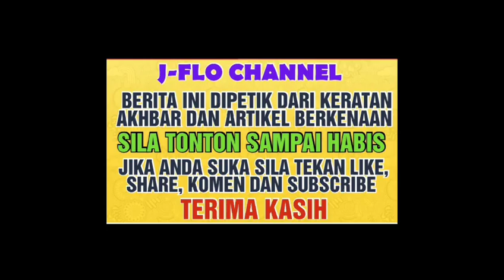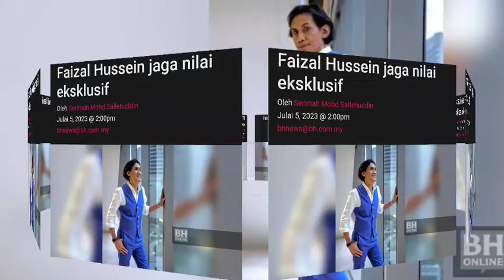Status terbaru Faizal Hussein ini amat mengejutkan ramai apa dah jadi??